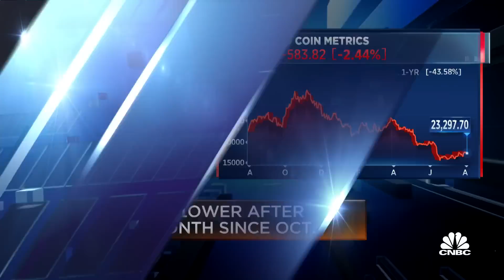The underlying thesis of bitcoin hasn't fundamentally changed: Cumberland Global’s Zuehlke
DRW Partners' Chris Zuehlke joins ‘Squawk on the Street’ to break down his outlook on bitcoin and the overall crypto market.